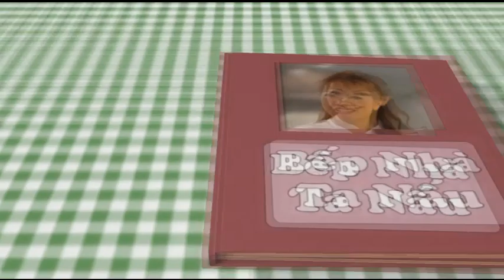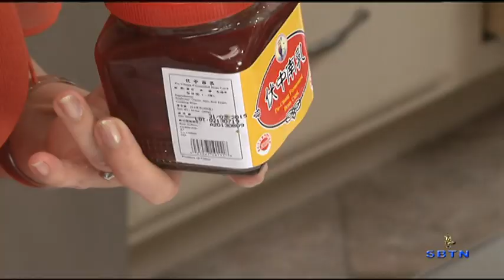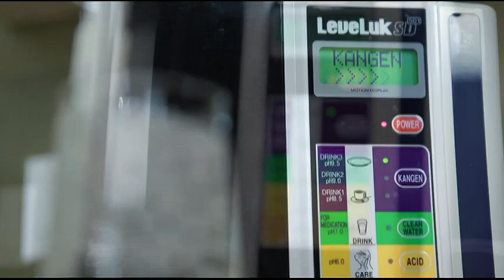BẾP NHÀ TA NẤU: Cánh gà nướng chao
Khi đến những ngày lễ, những món ăn khai vị không kém phần quan trọng trong những buổi ăn. Chương trình BẾP NHÀ TA NẤU ngày hôm nay sẽ hướng dẫn cho quý vị cách làm một món ăn khai vị, được chế biến từ cánh gà, gọi là Cánh Gà Nướng Chao. Kính mời quý vị cùng theo dõi!